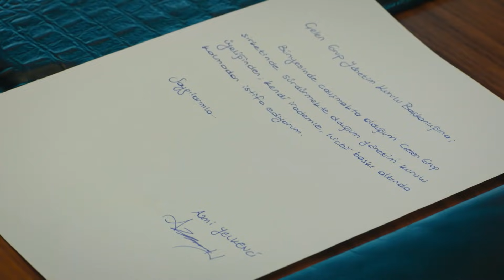Elimi Bırakma 32. Bölüm Fragmanı